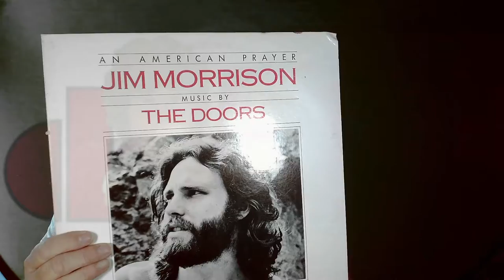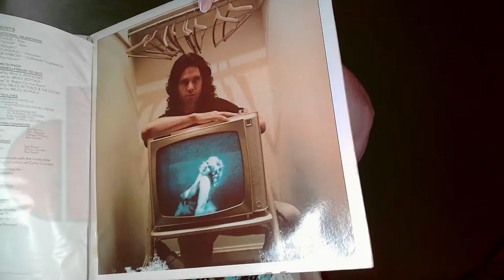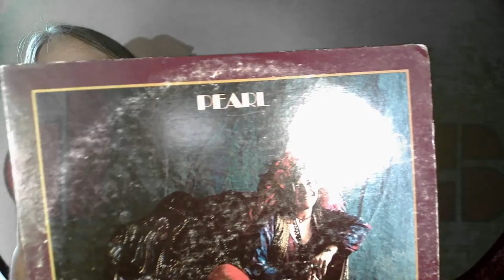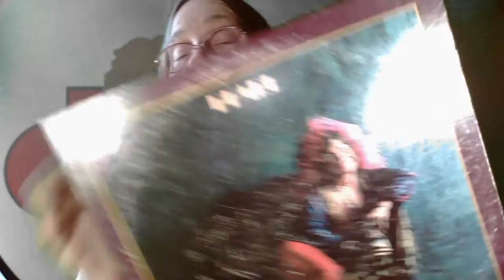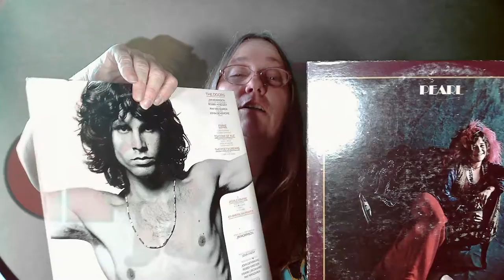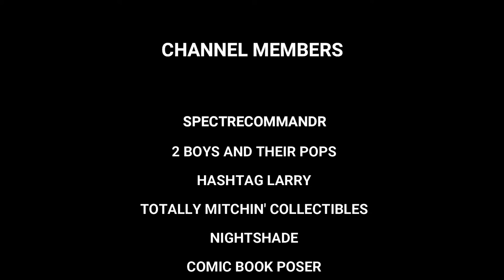MAMA J WHAT RETRO VINYL RECORD ALBUMS DID i PICK UP .. MUSIC ROCK N ROLL #3